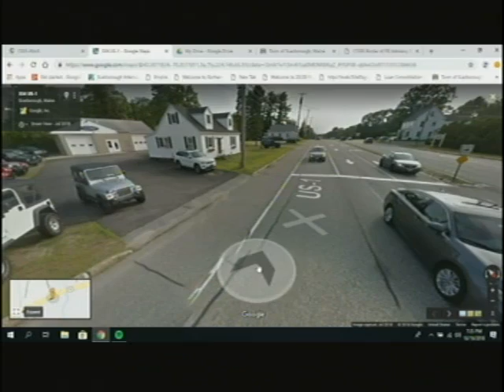Zoning Board, Oct. 10, 2018, Scarborough, Maine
Zoning Board, Oct. 10, 2018, Scarborough, Maine meeting. 1 hour